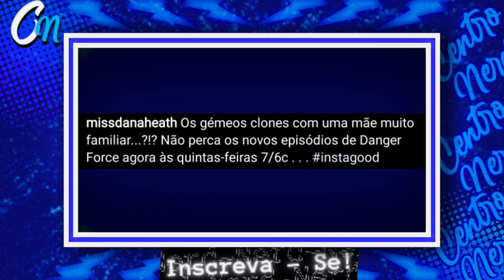A MÃE DO HENRY VAI VOLTAR!! ELA SERÁ UM CLONE!? (Danger Force O Ataque Dos Clones)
A Atriz Kelly Sullivan que interpreta a mãe do Henry Hart o Ex Kid Danger da série HenryDanger, vai voltar na DangerForce, no episódio 2x10 - "Attack Of The Clones - Ataque dos clones", o que será vai acontecer no retorno da Kris / Siren Hart?
Será que além dos clones da Força Danger, Ray (Capitão Man) também fez um clone da mãe do Henry, por causa da sua obsessão pela mãe do Kid Danger?
Veja teorias sobre o retorno da Senhor Hart em Danger Force.

► Imperdível!!! Ganhe Dinheiro no Kwai: Kwai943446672